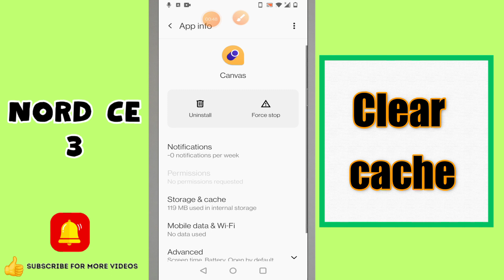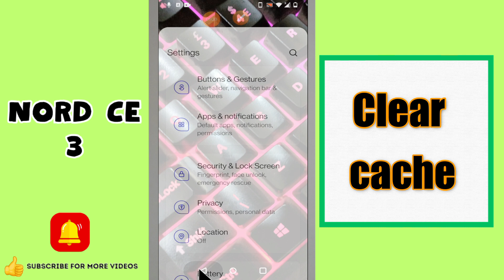Clear cache Oneplus Nord CE 3 || How to clear cache || Cache settings || How to delete junk files